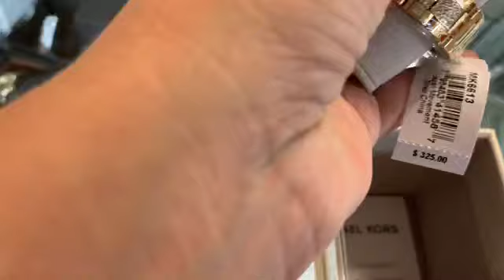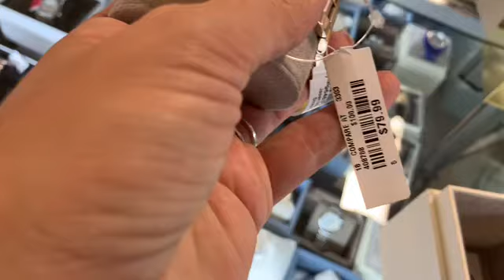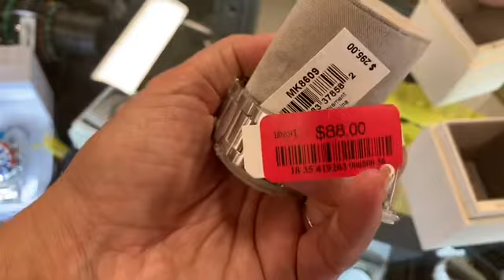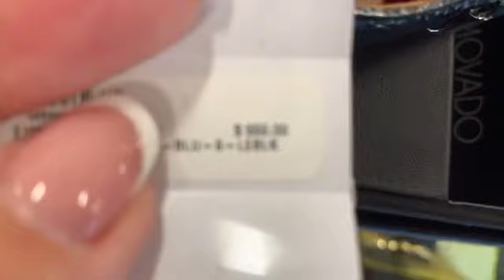Y307 И снова часики. Michael Kors. Мой